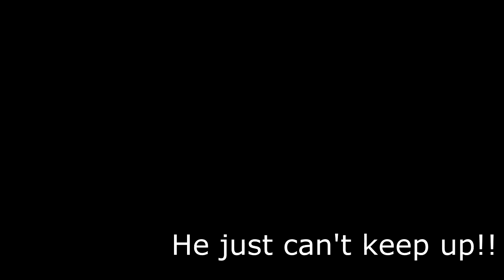Mt Mee 140126